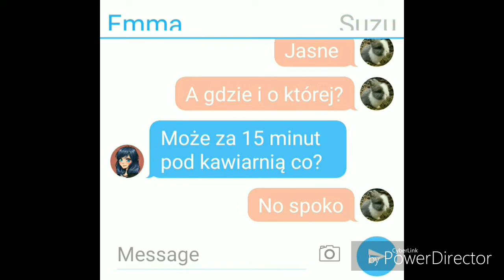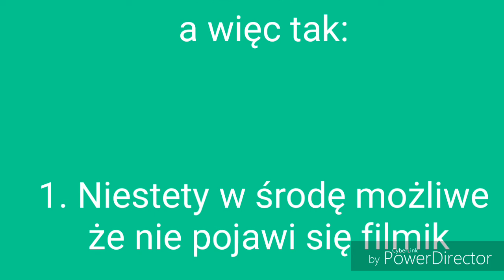Miraculum#4 sezon 2 ( info)